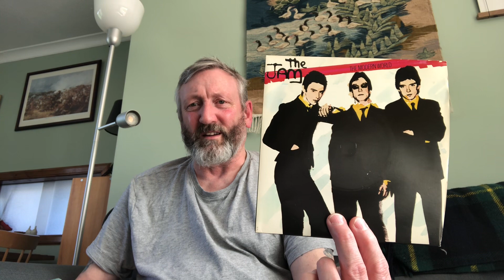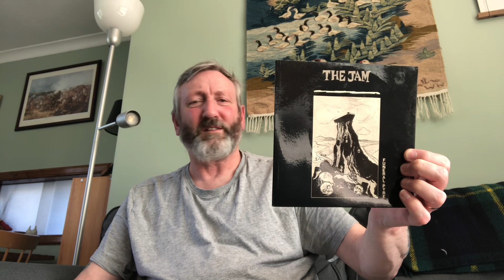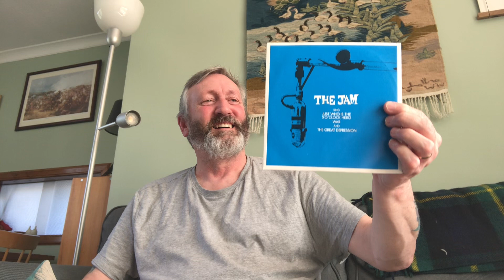This is the Modern World. Superb VCLT from Mike @pc31thevinylpoliceman